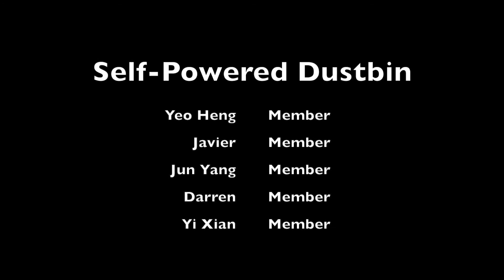Ngee Ann Secondary VIA 2016 1R5 Team 2